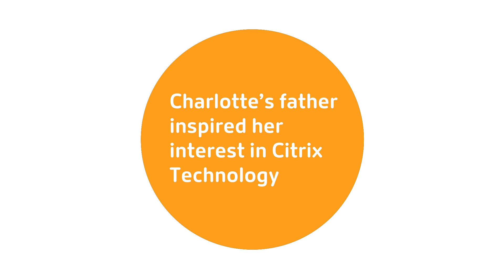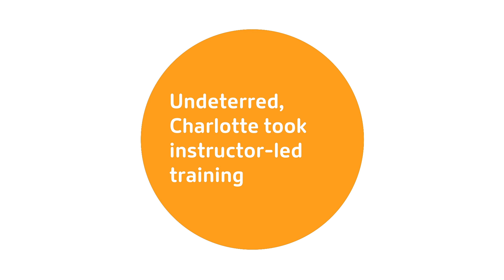Meet Citrix's Youngest CCA-V Certification Holder!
This is Charlotte, a 17 year-old girl from the Netherlands, who we first met at Citrix Summit in 2019. Inspired by her father and his work as a Citrix consultant, she took the CCA-V exam... but she came up just short. Undeterred, she took Citrix instructor-led training, which enabled her to learn in a whole new way. Now, Charlotte is officially the youngest Citrix certification holder! training.citrix.com